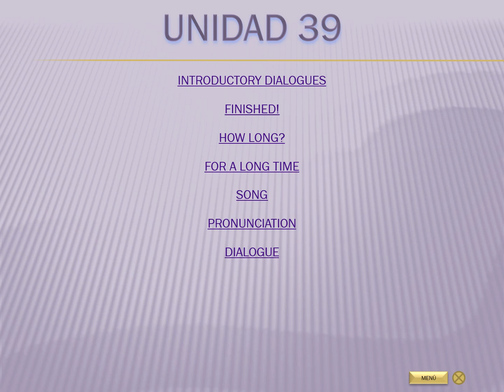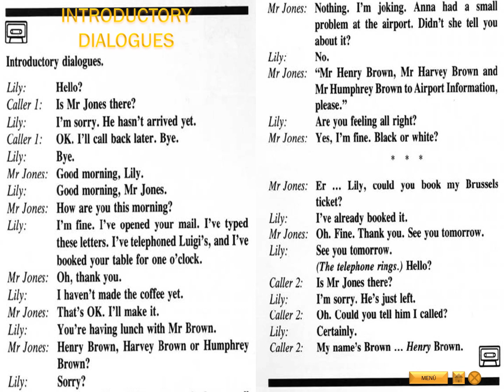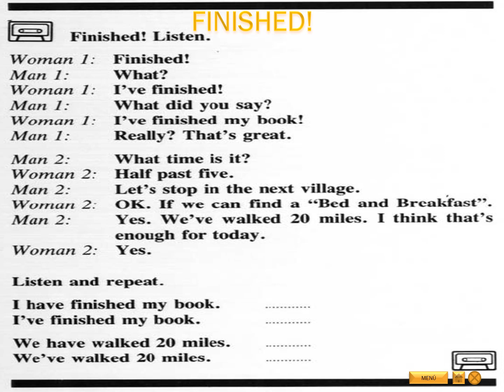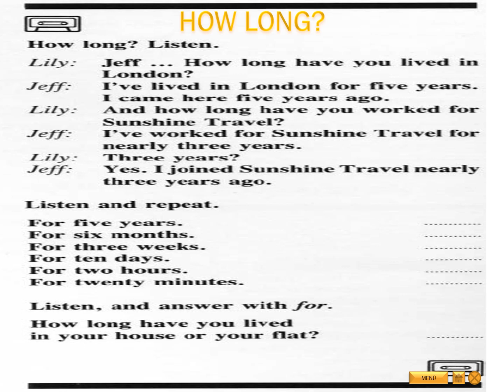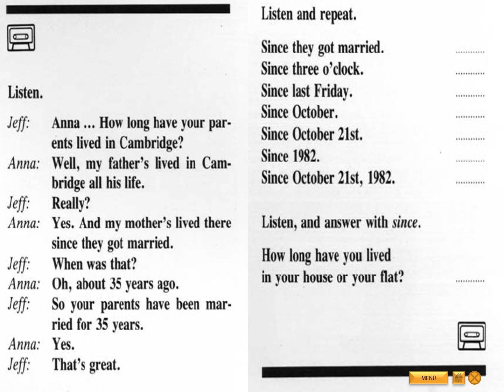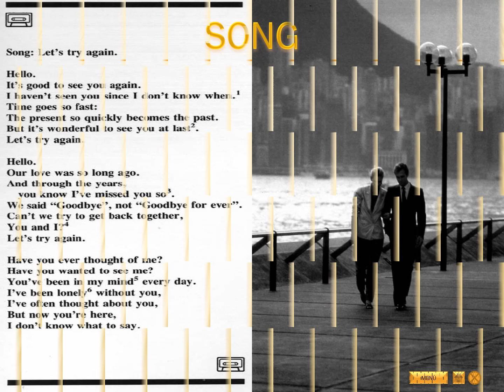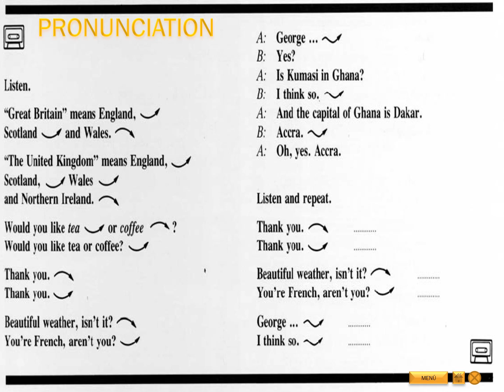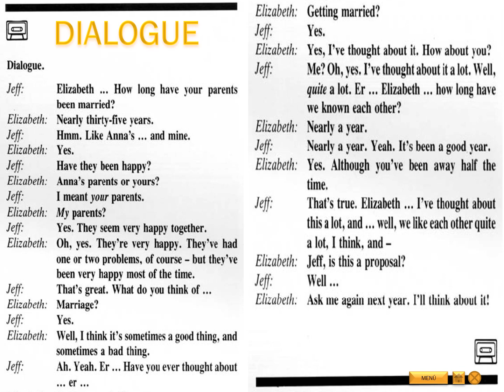Curso completo de inglés en 96 fascículos. BBC English Nivel 2 Unidad 39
Bienvenidos a la unidad 39 del curso de inglés creado por la BBC en los años 80. El curso se compone de 96 unidades divididas en 4 niveles de aprendizaje que van desde lo mas básico del idioma hasta un nivel avanzado.

BBC English se divide en 4 fases:

Fase 1: Toeholds. Puntos de apoyo. Unidades 1 a la 8
Fase 2: Base camp. Campamento base. Unidades 9 a la 40
Fase 3: Forward camp. Campamento avanzado. Unidades 41 a la 72
Fase 4: Springboard. Trampolín. Unidades 73 a la 96

Sean bienvenidos y espero que les guste